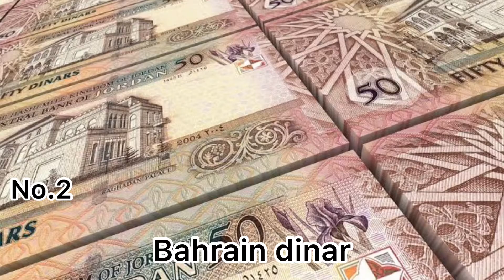Top 5 currency in world || Facts Exposer shots Youtube shots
Top 5 currency in world || Facts Exposer